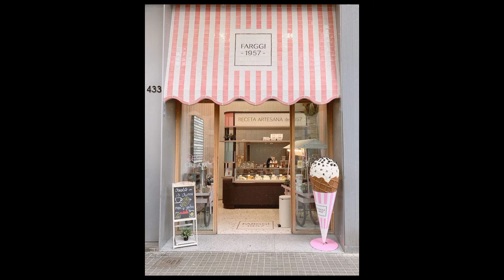20 Amazing facts#natureloversaifacts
NATURE FACTS #.
@NATURE FACTS 000